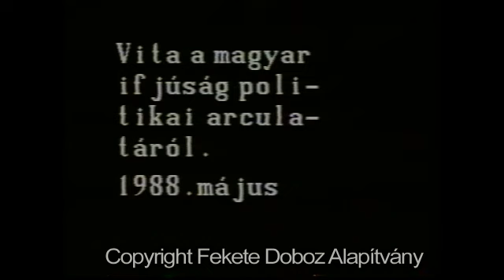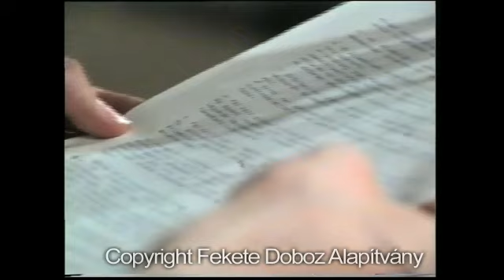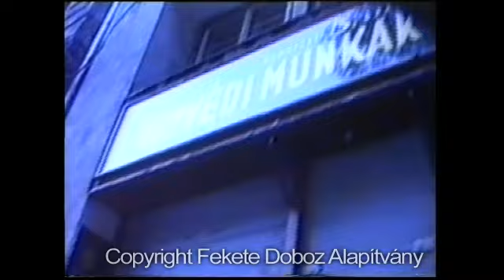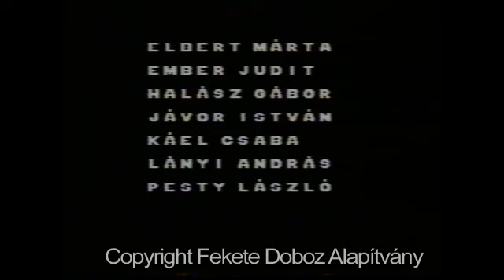Civil technikák. Fidesz (teljes film)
A Fiatal Demokraták Szövetsége megalakulásának krónikája. A film fél éven át követi néhány fiatalembernek az útját, akiknek kezdeményezésébõl létrejött a Fiatal Demokraták Szövetsége, a magyar ifjúság új, a kommunista párttól független politikai szervezete. Szereplők: Orbán Viktor, Fodor Gábor, Kövér László, Szájer József, Molnár Péter, Deutsch Tamás.